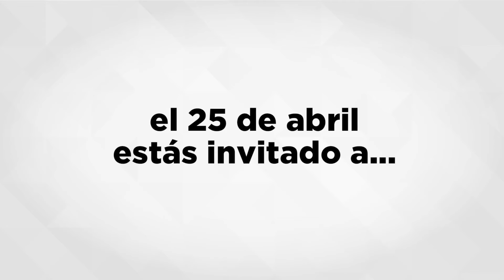Es la hora de COMER